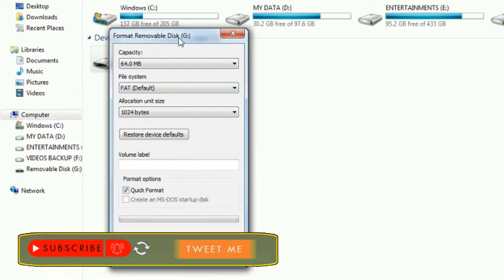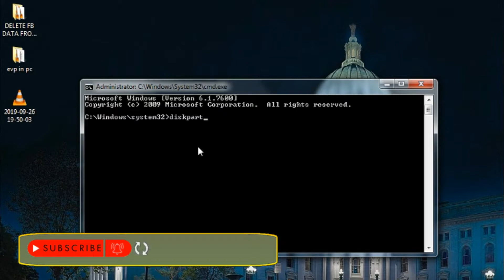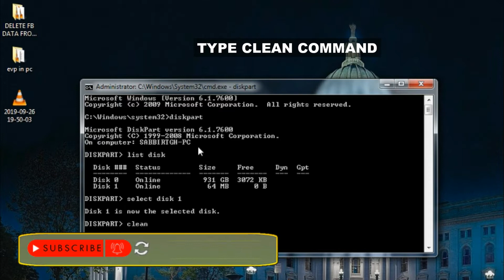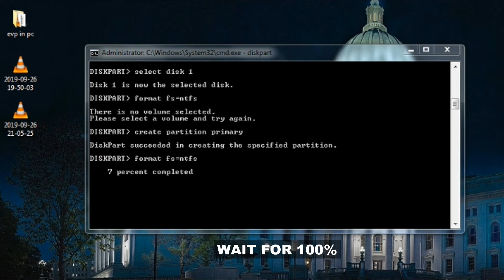HOW TO CLEAN OR FORMAT PEN DRIVE USING DISKPART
अगर आप के पेन ड्राइव में प्रॉब्लम हो रहा है तो ऐसे करें SOLVE
दोस्तों हम में से बहुत सारे लोग आज कंप्यूटर यूजर है और अपने किसी भी तरह का फाइल या फोल्डर को क्लाउड में रख रहे है या फिर पेन ड्राइव में लेकर अपने डाटा को यहाँ से वह घूमते है ,जिससे उनको कोई भी प्रेजेंटेशन करना हो तो आसानी हो जाती है
अब ऐसे में बहुत बार होता है की आप का पेन ड्राइव खुलता ही नहीं है।
ऐसे में या तो आप अपने इम्पोर्टेन्ट डाटा को वापस लाना चाहेंगे या फिर आप अपने पेन ड्राइव को पूरा क्लीन करके फिर इस्तेमाल करना चाहेंगे।
तो इस वीडियो में मैंने एक सिंपल तरीका बताया है जिससे आप अपने पेन ड्राइव को फिर से फॉर्मेट करके इस्तेमाल में ला सकते है। अगर बहुत ज़्यदा इम्पोर्टेन्ट डाटा आप के पेन ड्राइव में हो तो आप ऐसा न करें और पहले रिकवर करने की कोशिश करें , जब आप का डाटा वापस आ जाये तब ही फॉर्मेट करें। इससे सम्बंधित बहुत सारे टुटोरिअल्स आप को मिल जायेगा यूट्यूब पर आप अफ्ले वो देख ले।
तो चाहिए वीडियो देखने के लिए निचे दिए गए लिंक पर क्लिक करके यूट्यूब चैनल में जा सकते है।
कुछ ख़ास वीडियो का लिंक ।